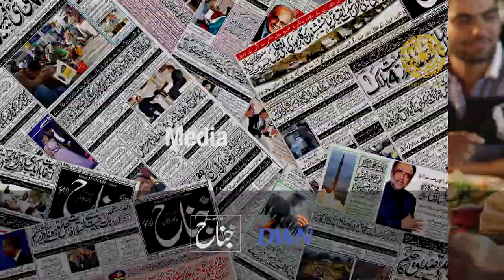Bahria Town Corporate Documentary || Creative Sect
Bahria Town Corporate Documentary.

A project by "Creative Sect".

Follow Creative Sect on Social Media.